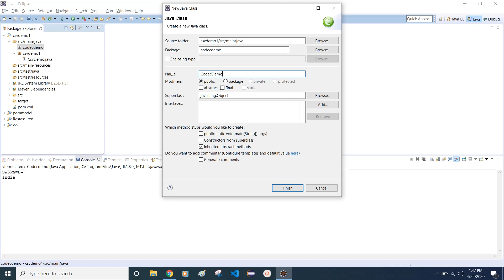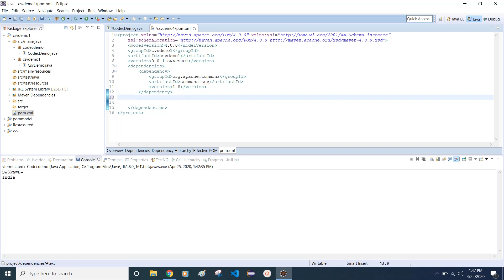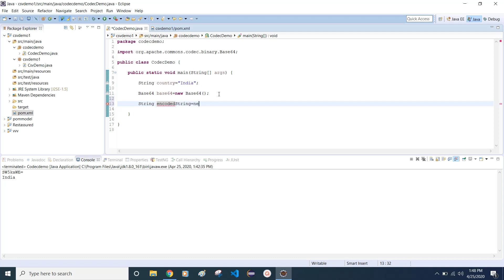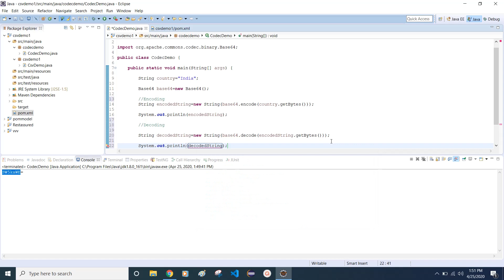Apache Commons Codec